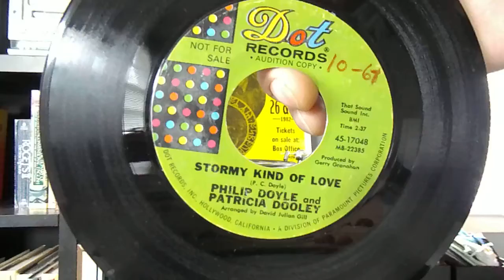45 rpm pop psych: PHILIP DOYLE & PATRICIA DOOLEY - Stormy Kind of Love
Scarce 45 rpm pop psych: PHILIP DOYLE & PATRICIA DOOLEY - Stormy Kind of Love (b/w West Wind) - Dot Records 45-17048, audition copy/promo, released in 1967. The A-side is really good upbeat feel-good dual-vocal pop psych.